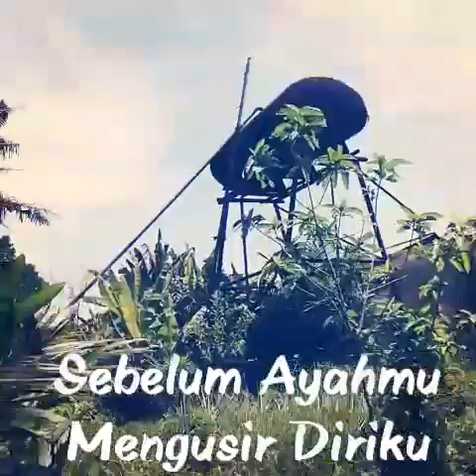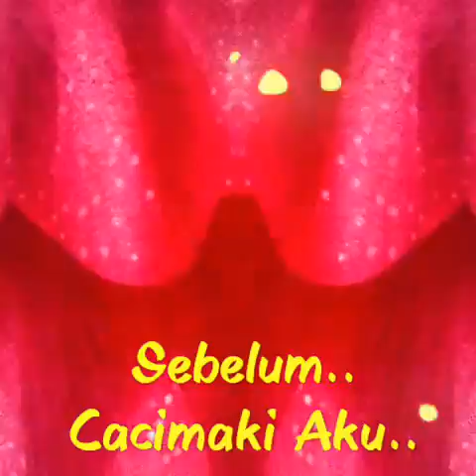Edy Sofyan Subing - Nasip Pengamen